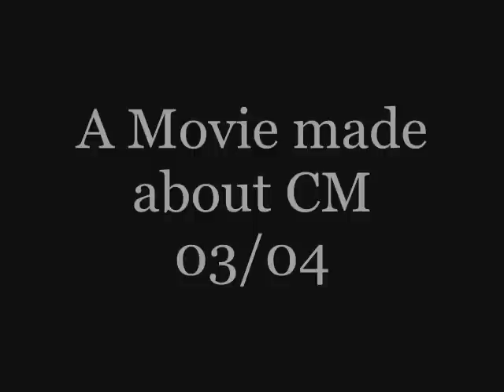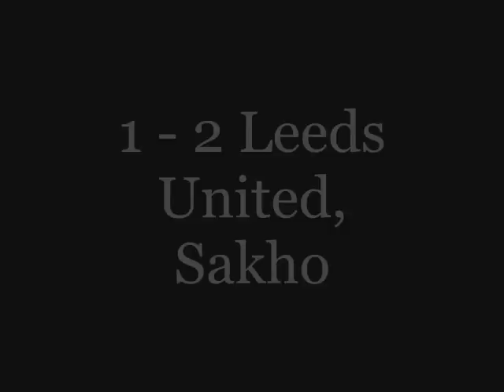CM 03/04 Alan Shearer show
It's a CM 03/04 match where Alan Shearer is absolutely the best man on the pitch..